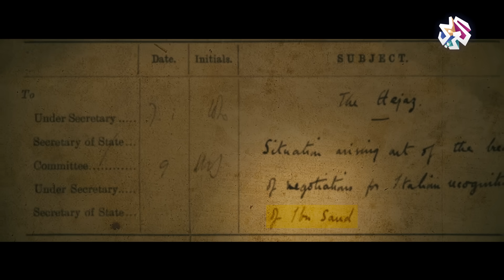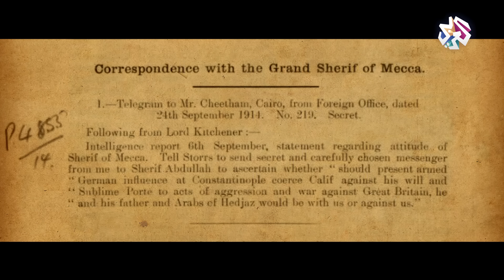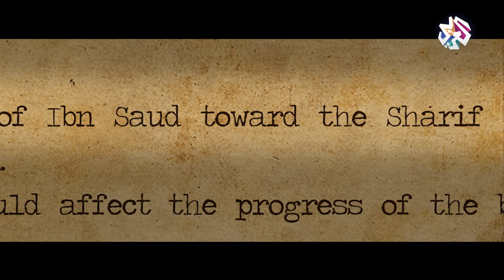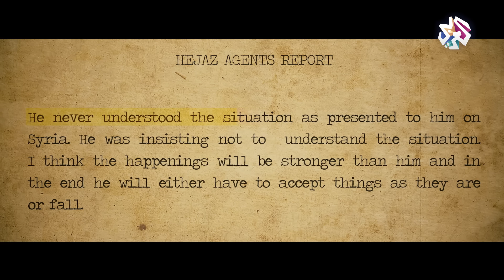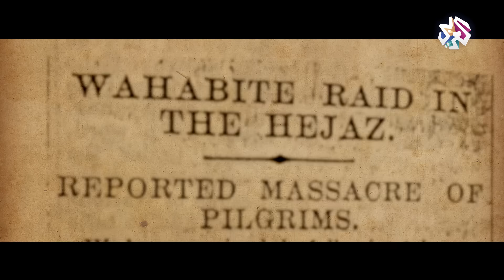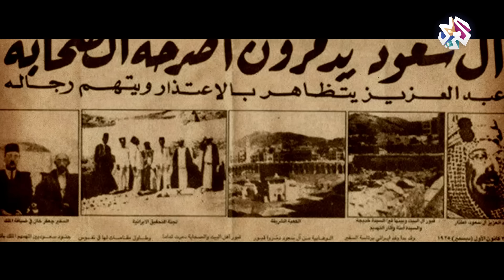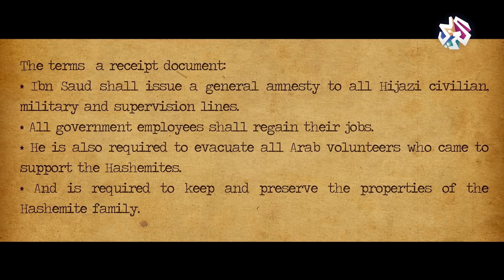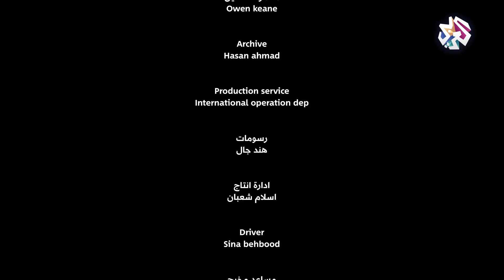مملكة الحجاز | وثائقيات العربي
"مملكة الحجاز" .. وثائقي من إنتاج التلفزيون العربي يروي قصة نهاية الحكم الهاشمي للحجاز على يد حاكم نجد عبد العزيز بن سعود ما مهد لقيام الدولة السعودية. ويقدم الفيلم رواية متكاملة ونادرة لقصة غزو عبد العزيز بن عبد الرحمن بن سعود وجيشه من جماعة "إخوان من طاع الله" للحجاز ما أسفر عن سقوط حكم الهاشميين التاريخي للحجاز وتنازل الشريف الحسين بن علي عن الحكم قبل مغادرته مكة المكرمة. كما يجول الفيلم بين وثائق تاريخية نادرة تكشف الدور البريطاني في دعم بن سعود على حساب الشريف الحسين بن علي بعد أن رفض الأخير القبول بمطالب بريطانية تتعلق بحدود ما بعد اتفاق سايكس بيكو إلى جانب رفضه وعد بلفور لليهود بوطن في فلسطين. ويبدأ الوثائقي روايته منذ تولي الشريف الحسين بن علي حكم الحجاز مرورًا بالثورة العربية ضد الحكم العثماني إبان الحرب العالمية الأولى ووصولا إلى سقوط الحكم الهاشمي على يد بن سعود حاكم نجد وجيشه. ويتعرض الفيلم لوعود عبد العزيز بن سعود للحجازيين بحرية اختيار من يحكمهم بإشراف إسلامي قبل أن يخلف هذا الوعد ويعلن نفسه ملكًا على نجد والحجاز ومن ثم يؤسس المملكة العربية السعودية.